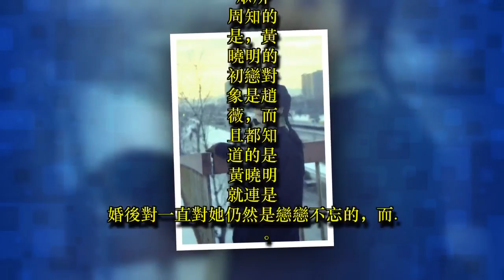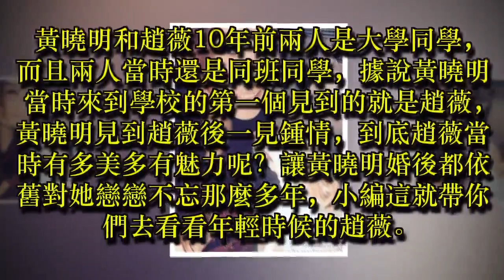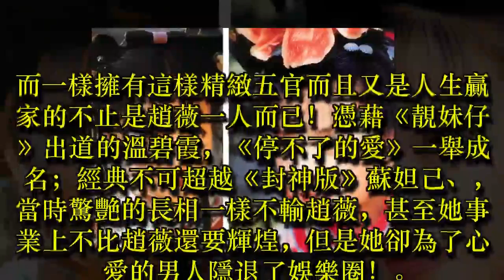被10年前的趙薇驚艷到了！難怪黃曉明會戀戀不忘，特別是第五張~